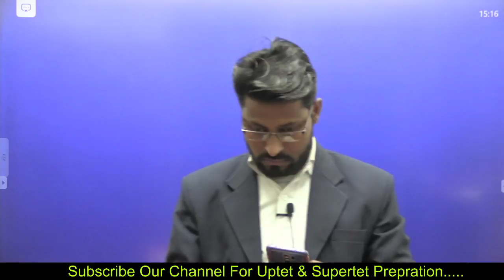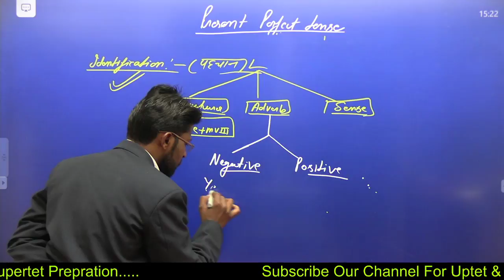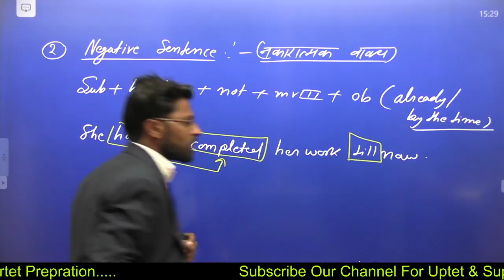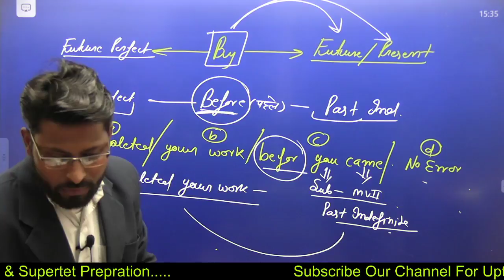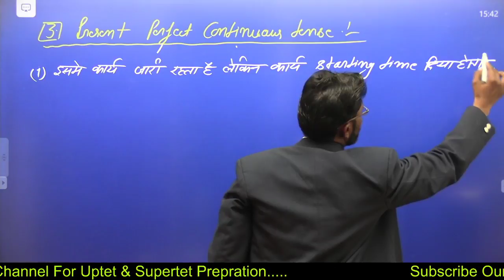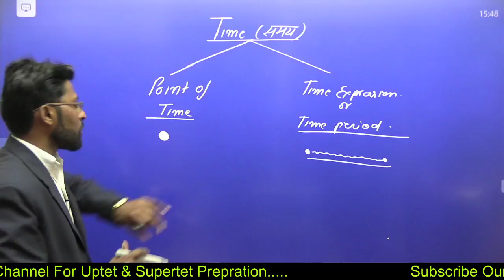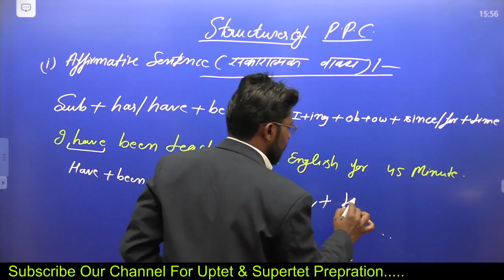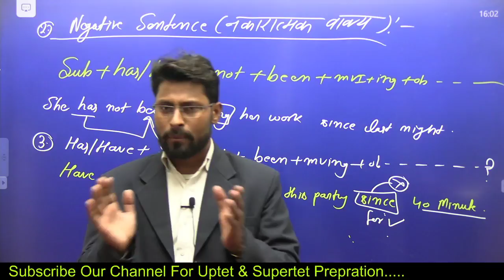UPTET/SUPERTET/REET/MPTET/ ENGLISH GRAMMAR| Present Perfect Tenses by Atul Kumar Masotiya Sir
दोस्तों नमस्कार,

Now no need to wait any longer because we are starting the series of Parts of speech. Here in this video, we will cover the Noun and then we will move ahead with others. Now learn What is a noun? What is its definition ? What is the use of Noun ? and what are its kinds or types etc ? The  video is designed in a systematic manner which will start with clearing the basic concept of Noun and then move towards the advanced concepts & Rules with related to Noun that will equally help you in your exams as well as in Spoken English . Are you ready to experience the most innovative way of learning English ? Watch the whole video and learn in Dear Sir way.